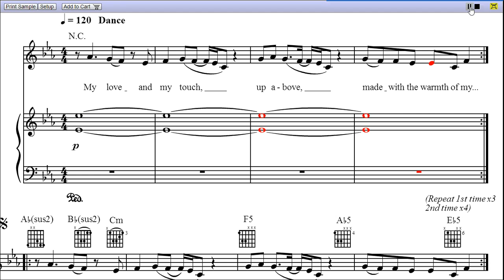My Love by Route 94 - Piano Sheet Music:Teaser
My Love is a song by Route 94, and the video is first page rendition of My Love piano sheet music.